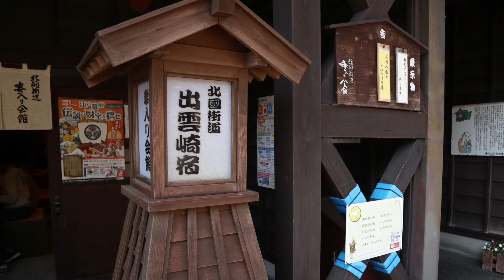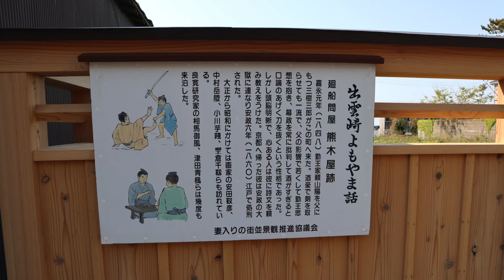2022年5月4日 出雲崎町・散策